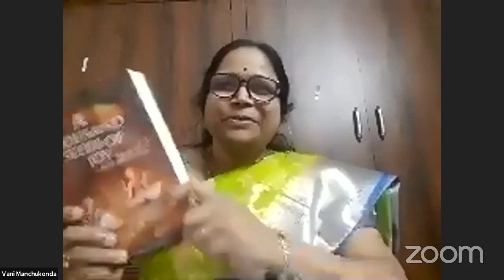Creating Strength with Love&Joy/Anand Karunesh Sir/Digital Dhyana Swadhyaya Yogam/Day-4/Lightworkers